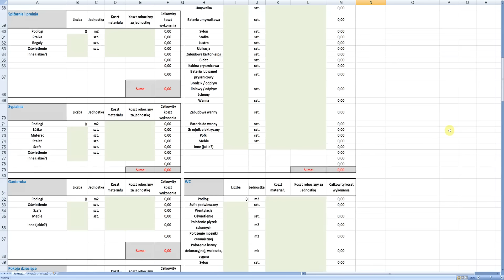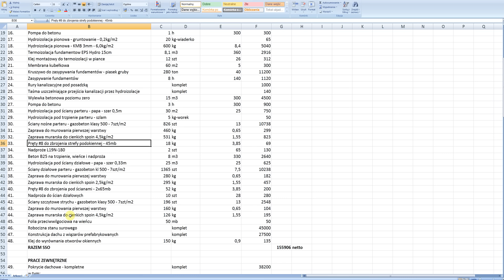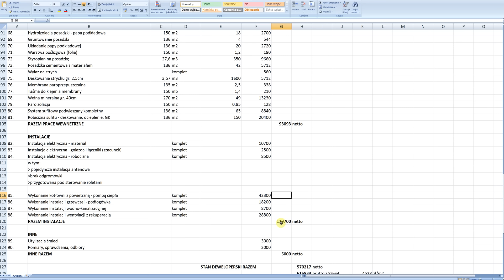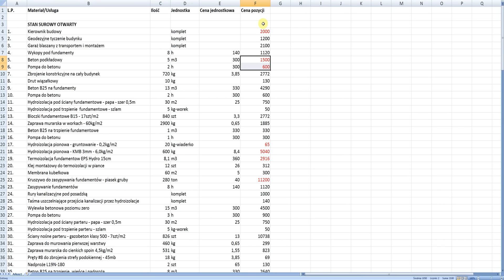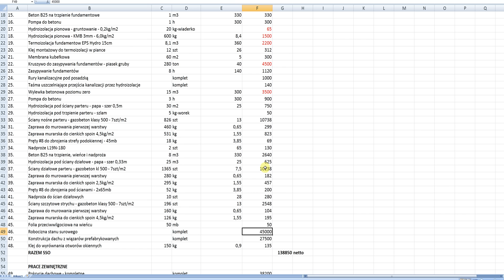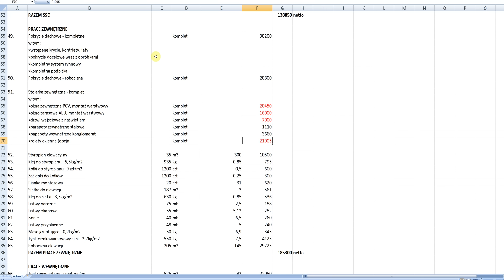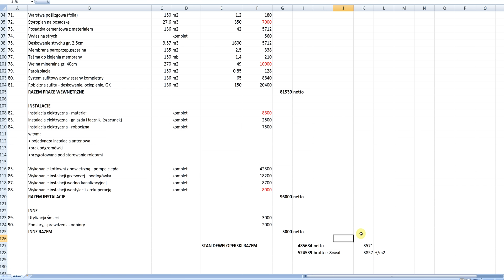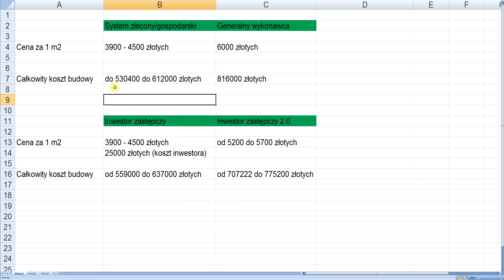Ile NAPRAWDĘ kosztuje budowa domu w 2023 roku?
Pozdrawiam,
Sławek Zając